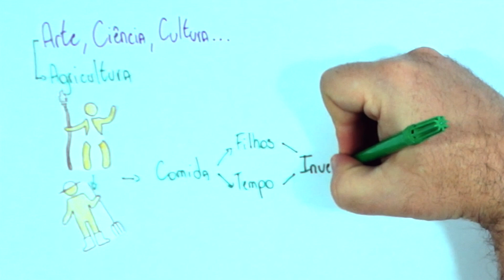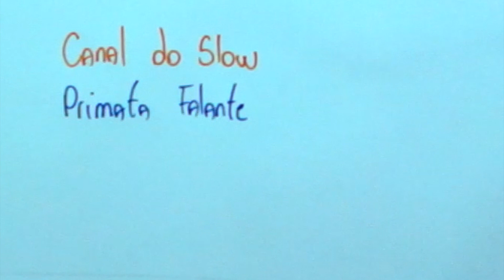Da um real aê - Garrancho 11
No Garrancho de hoje temos um pouquinho da história do financiamento do desenvolvimento artístico, científico e cultural!!!

Emilio no Twitter: @piscolisco

Arte, introdução e finalização criados por Caique Oliveira// xHardbass.